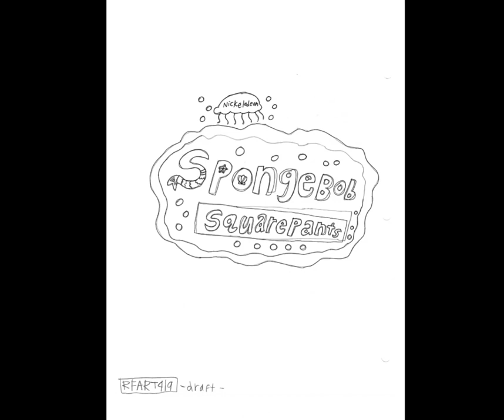5-20-2023 - How to draw the SpongeBob SquarePants Logo - RFART419 Tutorials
This is my original student-animated tutorial film, made on May 20, 2023, about how to someday draw the SpongeBob SquarePants logo for your Magical Girl YouTube animations.

Reference Links:
SpongeBob SquarePants: